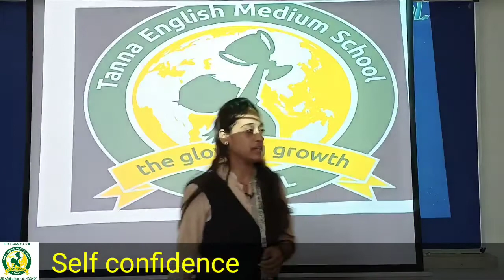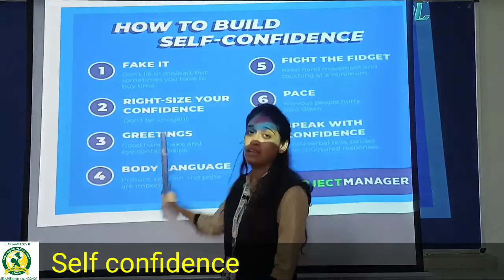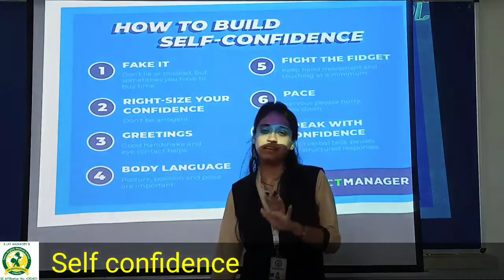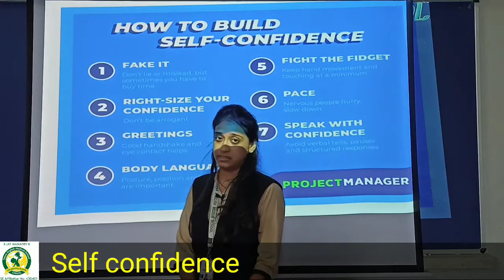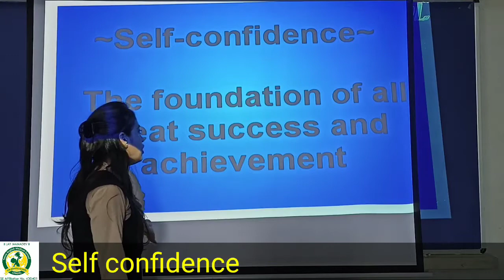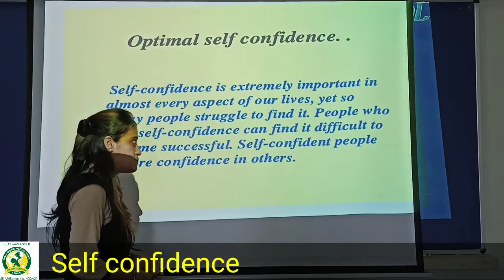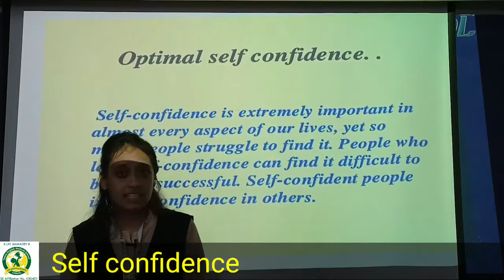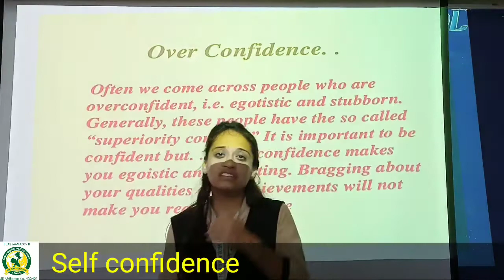3rd_Nov Spoken English std 7th & 8th